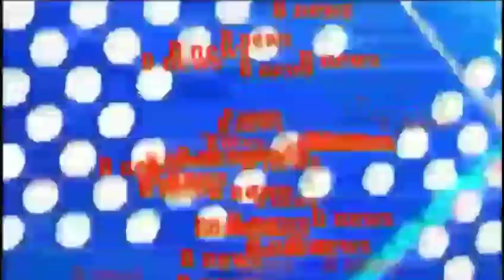आसाराम को जेल होने के बाद देखें उसने किस तरह से रोया ओरिजिनल वीडियो asaram news